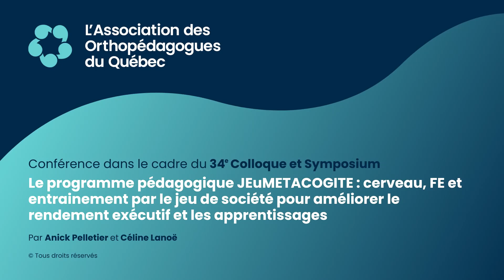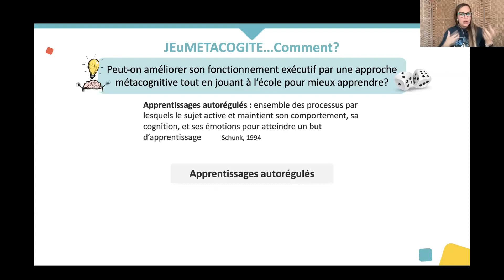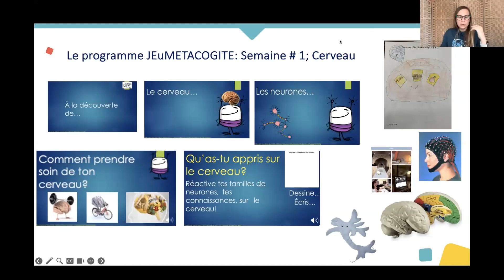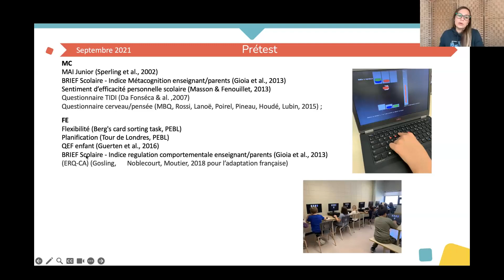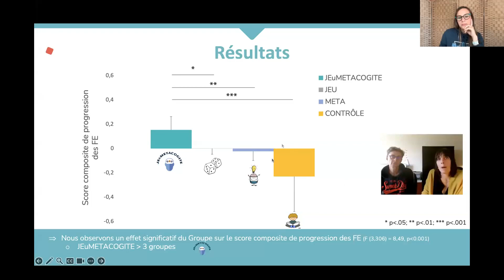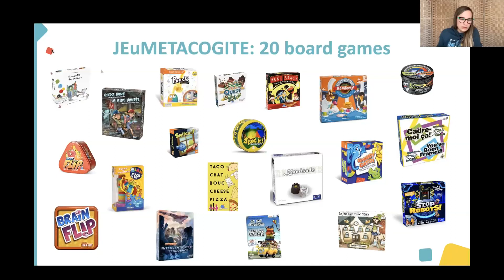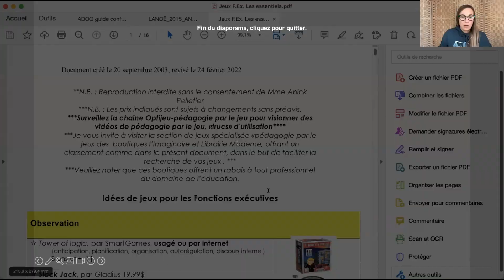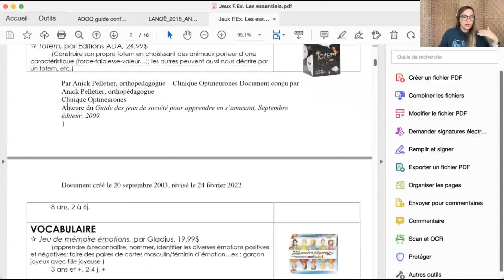Le programme pédagogique JEuMETACOGITE; premiers résultats!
Depuis plus de 20 ans, j'ai l'immense bonheur et le grand privilège que des familles, des élèves et professionnels du domaine de l'éducation et de la santé me confient la mission de donner et de redonner le goût d'apprendre. Nourrie par l'autodidaxie, l'audace, mon coeur d'enfant et le besoin d'aider, cette passion pédagogique ne cesse de fleurir depuis. Afin de la soutenir, j'ai osé laisser place à l'utilisation du jeu de société dans ma pratique. Cet espace ludique a rapidement démontré des avancées extraordinaires auprès de mes élèves. J'ai dès lors mis de mon temps pour dénicher des créations ludiques merveilleuses, alliant plaisir et développement cognitif et affectif.

À grande vitesse, j'ai compris que le jeu pouvait être un allié formidable et vraiment surprenant, autant qu'il pouvait contribuer à refermer la porte de l'affectif. J'ai donc creusé pour comprendre comment faire afin qu'il conserve entièrement son premier but de procurer du plaisir, tout en contribuant le plus possible à l'enseignement ou à la remédiation nécessaire chez un apprenant.

Depuis 20 ans, cette procédure dénichée accompagne et égaye mes interventions auprès des élèves et ma transmission des savoirs auprès des parents et pédagogues: la pédagogie Optifex. Alors depuis 20 ans, oui le jeu! Mais d'abord précédé d'un merveilleux enseignement du cerveau, lui-même suivi du partage de stratégies métacognitives et d'autocontrôle. Et là le jeu prend tout son sens, venant simplement soutenir l'exercice de ces enseignements en ayant du plaisir! L'élève sait pourquoi il joue et surtout, comment déployer ces stratégies pendant la joute afin de rendre celle-ci accessible et plaisante!

En 2019, par l'entremise d'une merveilleuse orthopédagogue nommée Angélique Prost, l'équipe du Game in Lab me demandait s'il y avait matière à analyser les impacts de l'utilisation de cette pédagogie par le jeu auprès d'élèves. Le domaine des sciences et de l'éducation ayant besoin de données probantes pour mettre de l'avant des approches pédagogiques optimisantes, j'ai accepté.

Par la présente, je vous laisse le loisir de découvrir une partie du fruit des efforts déployés par toutes les enseignantes, leurs merveilleux élèves et leurs parents, l'équipe de recherche, les éditeurs de jeux et collaborateurs du projet JEuMETACOGITE, mis en place depuis 2019. Les premiers résultats de comparaison vous sont ici partagés! D'autres sont à venir durant la prochaine année. (vous pouvez consulter la page Facebook JEuMETACOGITE pour les détails du projet).

Je vous souhaite de goûter à cette pédagogie épanouissante et contagieuse!

Prenez plaisir!
Merci pour tout! Anick